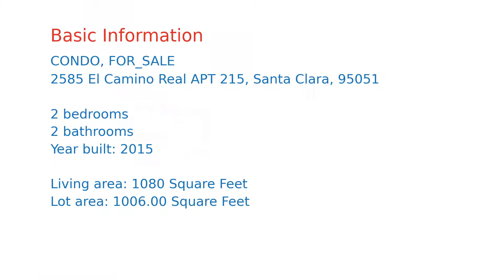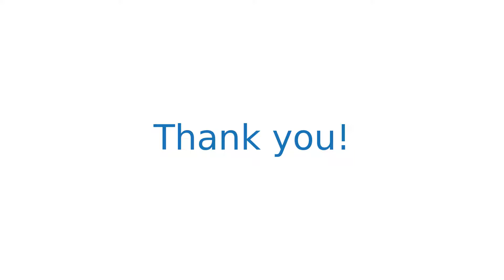$868,000 Santa Clara home for sale on 2020-11-20 (2585 El Camino Real APT 215, CA, 95051)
Rarely available! This unit is on the 2nd floor and direct access to the courtyard area. This home features; stainless steel appliances. recessed lighting throughout, updated kitchen, open-floor plan, two parking spaces (one inside the gate & one cover outside the gate) & extra guest parking in the back of the complex, electric are chargers available in the complex, secure mailroom, underground parking with gate, kid play area, barbeques area and gym. Central location, closes to most major tech companies, shopping malls, Santana Row and  major freeways. Must See!